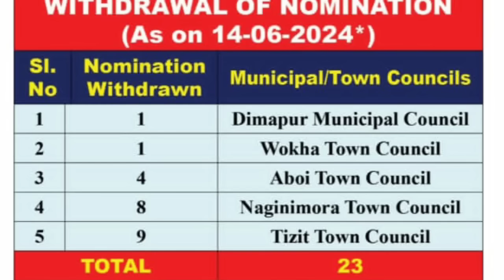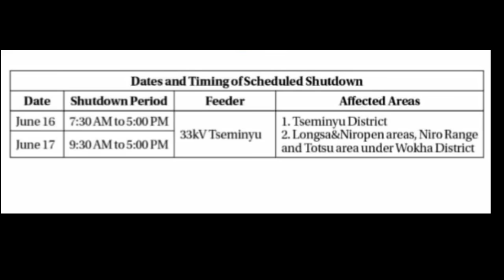Breaking News in Nagamese 15 june 2024 | Sumi Naga